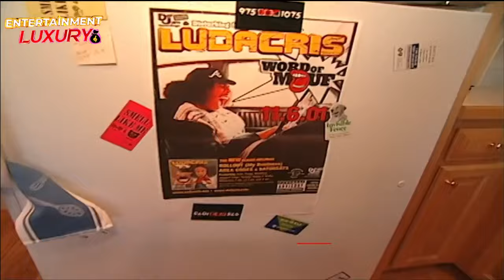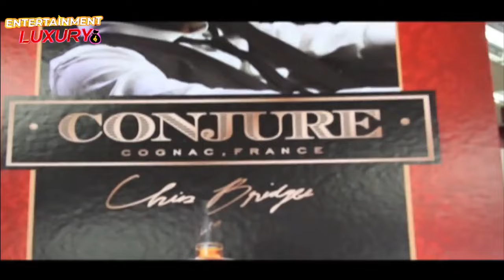Top 8 Luxury Buys| Ludacris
Ludacris moved to Atlanta during his high school years, and
attended Banneker High School. He was born Christopher
Bridges on September 11, 1977, in Champaign, Illinois. As DJ
Chris Lova Lova, he worked as a disc jockey at the Atlanta-
based urban station Hot 97.5 (later renamed Hot 107.9), where
he first met Timbaland. This was how he got his start in the
rap industry. Ludacris, who is also an actor and has dominated
both fields, has enjoyed a highly successful career, highlighted
by three Grammy Awards, an MTV Award, and a VMA Award.
He has been involved in the music scene since 1998 and is
now widely respected. Today we’ll be taking a look at the Top
8 Luxury Buys of Ludacris.
1.Mercedes GLS 600 2. Netflix Series 3. 22 Acres of Land 4. Diamond Apple Watch 5. Chicken & Beer Restaurant 6. Trill Burger 7. Conjure Cognac 8. New Album